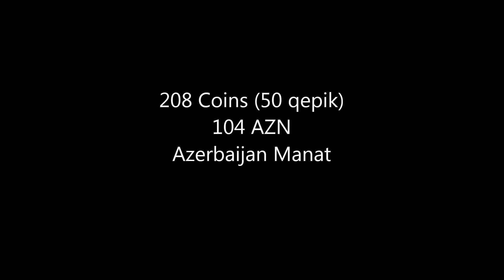How many coins fit in a 330ml Coke can?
Value: 50 qəpik
Diameter: 25.5 mm
Mass: 7.7 g